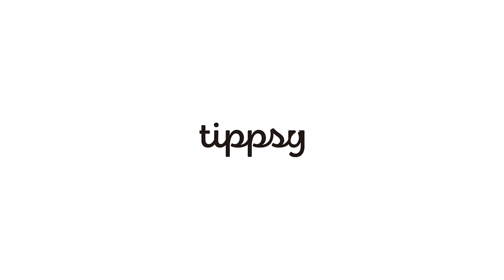Lesson 1: What Is Sake?